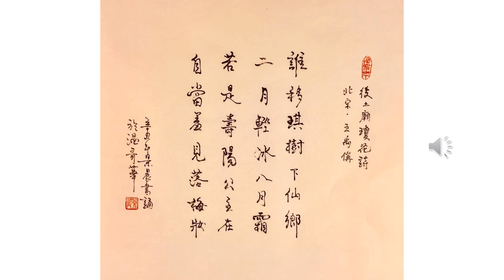【景晨书写朗诵】《七絶．後土廟瓊花詩》（北宋．王禹偁）20210701/02